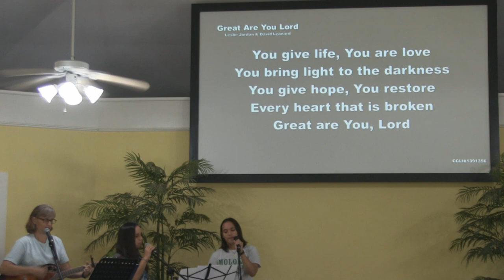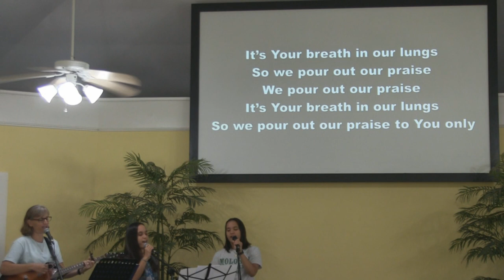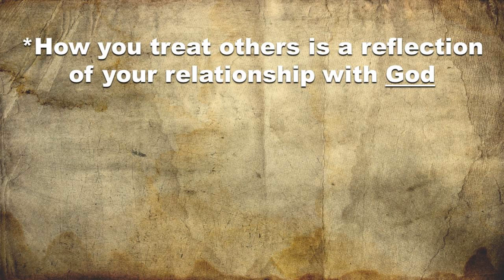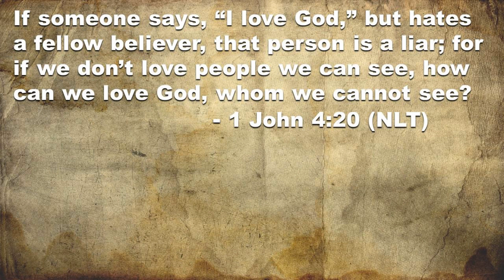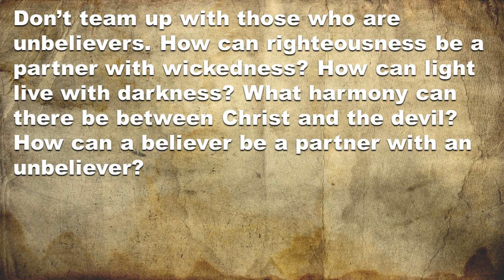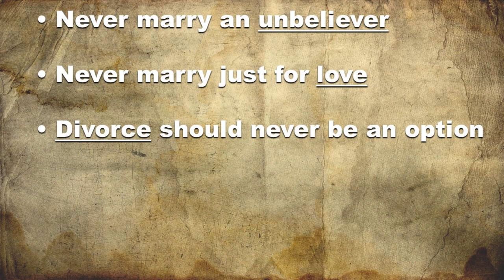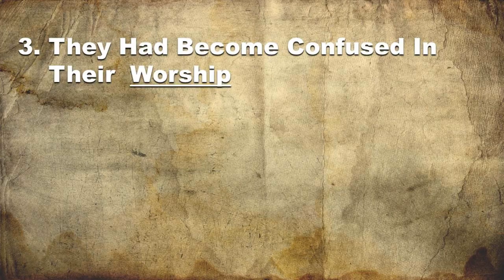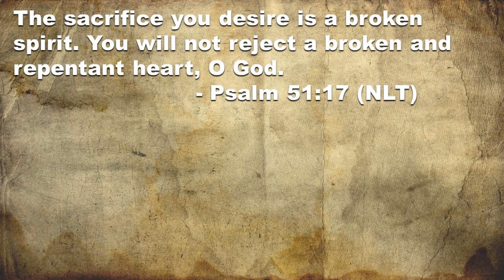A Rebuke To Unfaithful Family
We are excited that you have joined us for this time of worship. We pray that this online experience will be a blessing to you during these uncertain times that we find ourselves in. Although we cannot physically be together at this time through this technology we can experience a level of fellowship together.

You can worship in your giving today by going or you can text "give" to (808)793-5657.